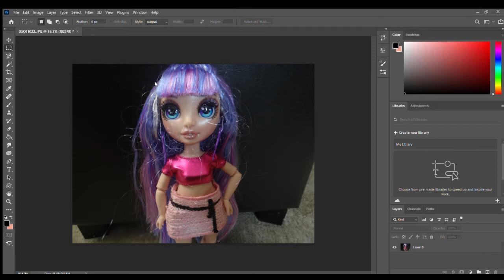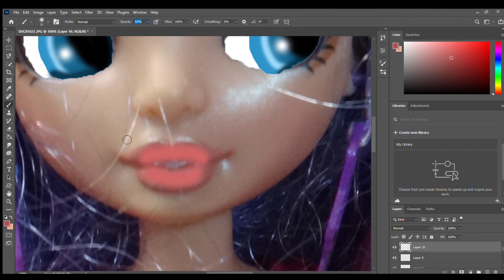Rainbow High Speed Edit #1 - Violet Willow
My first Rainbow High speed edit! I used Violet Willow for this edit.

This was inspired by LPS speed edits.